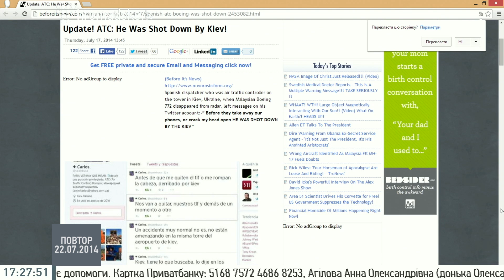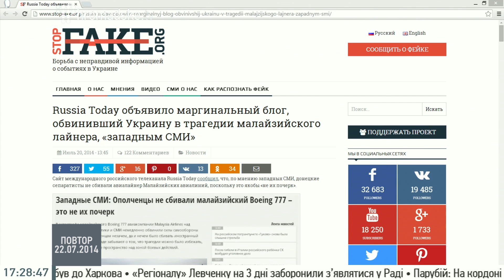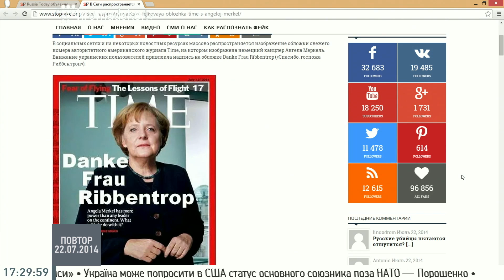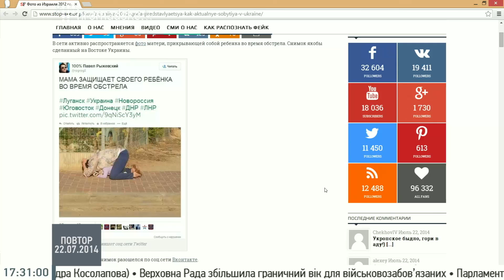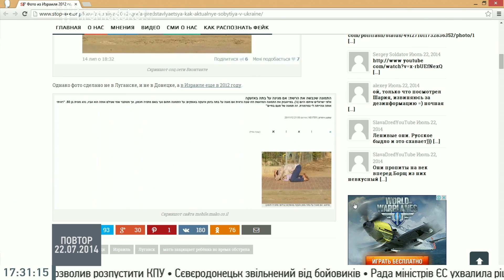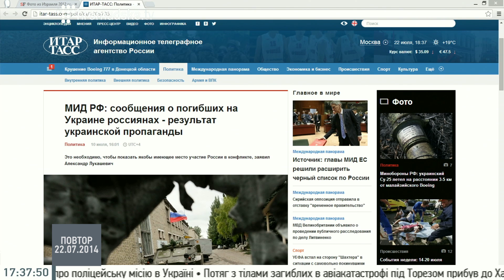StopFake з Марго Гонтар 22 липня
StopFake з Марго Гонтар на Громадському 22 липня